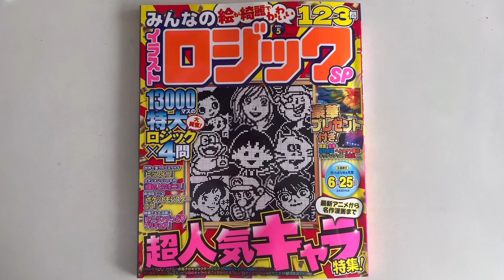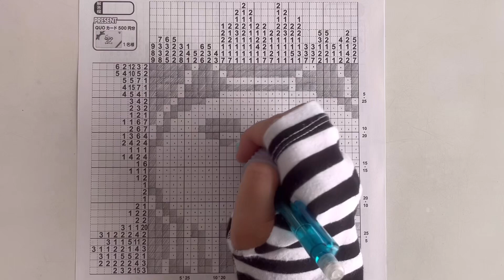【タマ川ヨシ子（DHC）】イラストロジックpuzzle